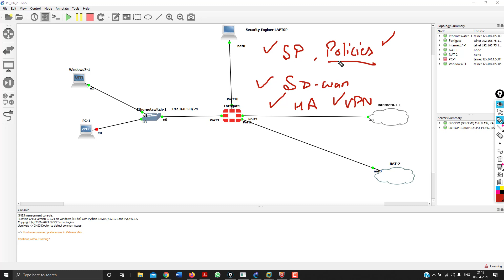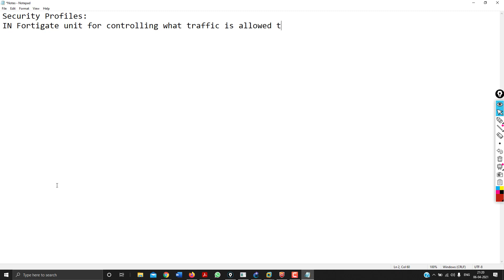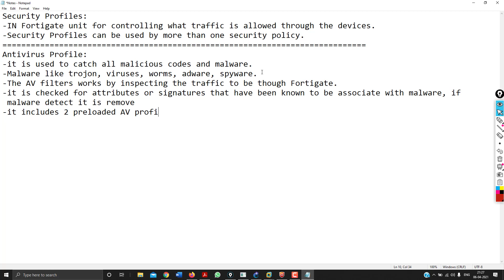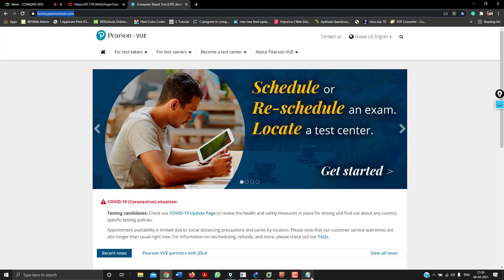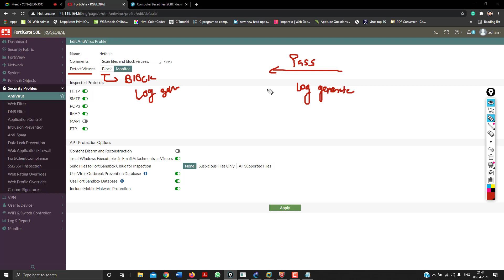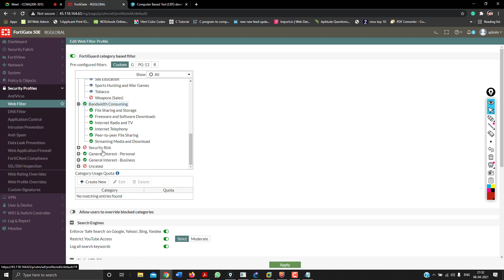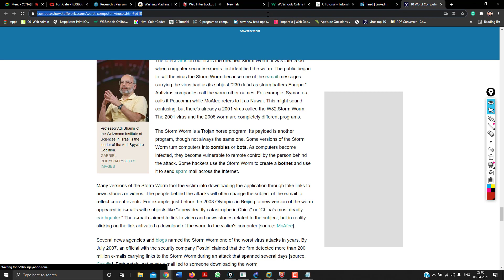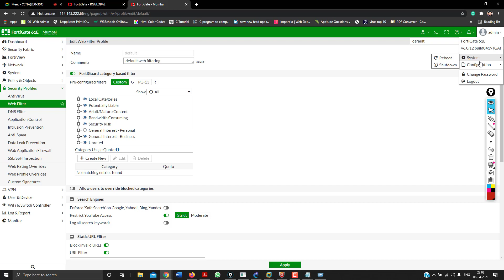ASG || Fortigate Firewall Security profile || Hindi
Welcome to ASG Techsolutions

This video explains the Fortigate firewall security profile

Thank You So Much By - ASG TECHSOLUTIONS